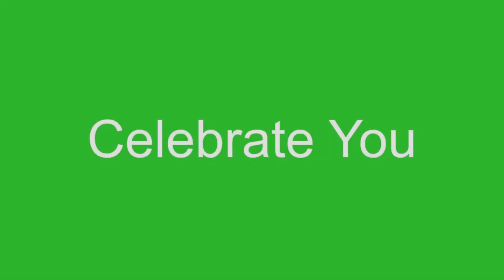Fort Wood Hotels Celebrate Service 2018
Celebrating our employees for service in Housekeeping and Guest Service. We also celebrate our 1 year and 2 year employees.  We love to see you stay!